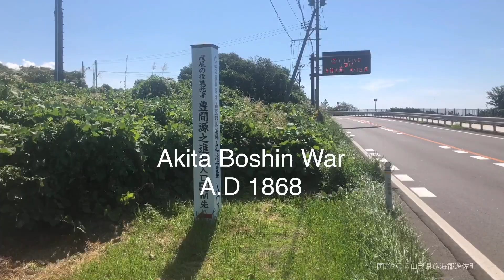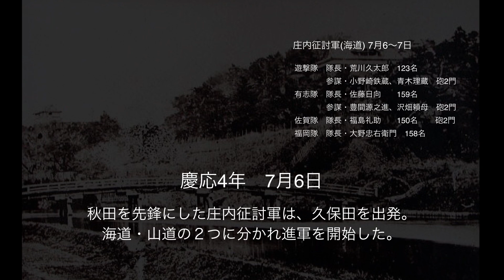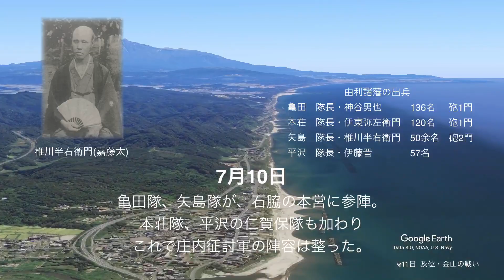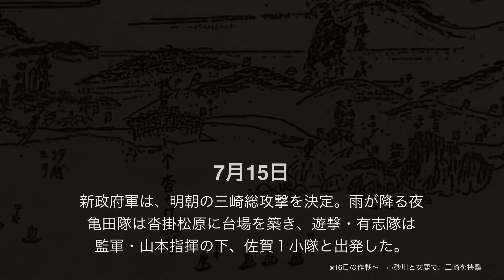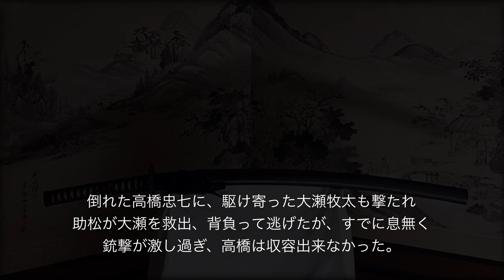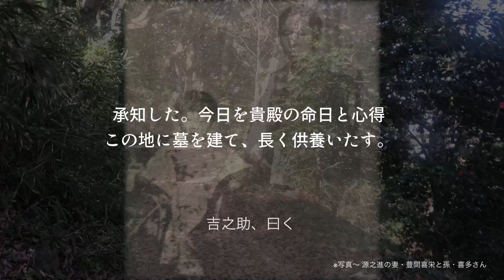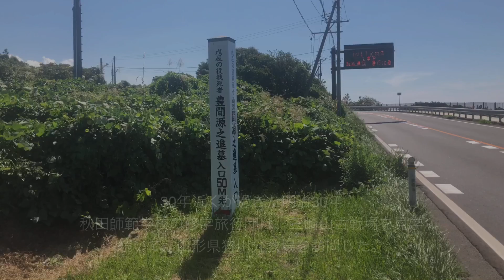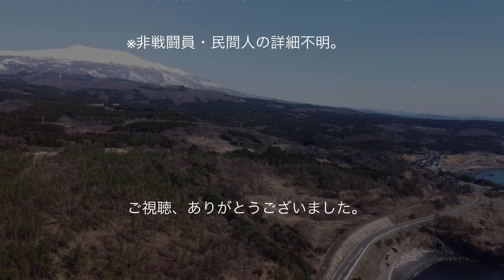秋田口⑩ 三崎の戦い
リニューアル版となっております。
※変更点・銃器、人物の説明。三崎山の画像挿入、誤字の修正。
新作だと思って視聴いただいた皆様、ごめんなさい🙇